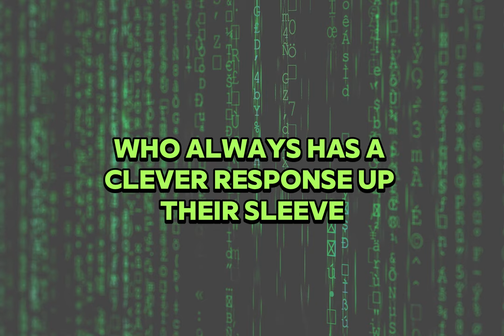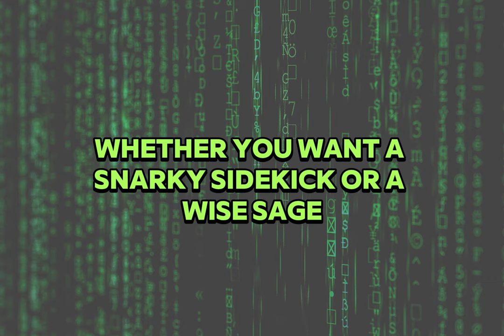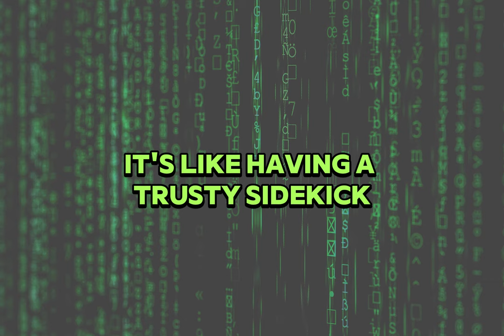10 Mind-Blowing Facts About GPT You Need to Know!